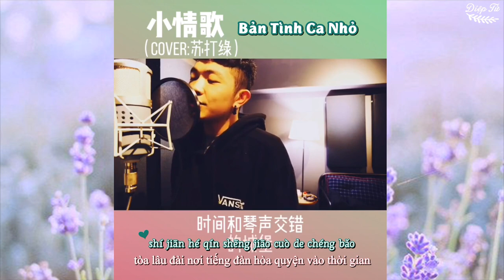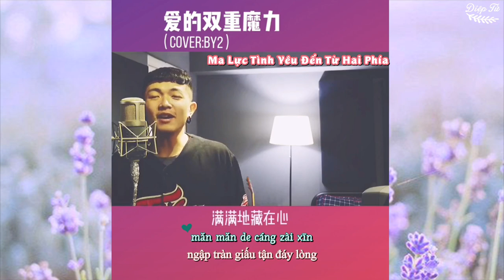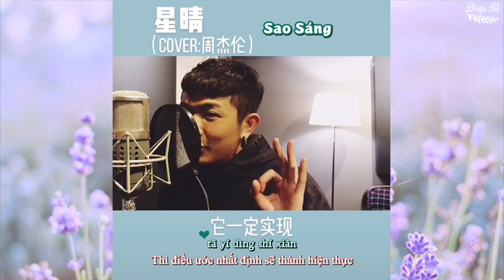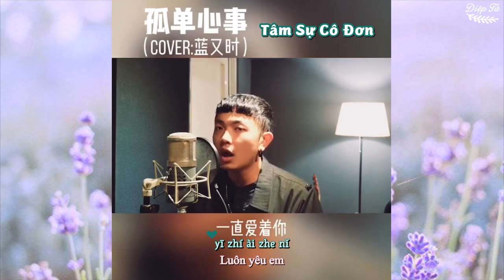[Vietsub] Những bản cover của Nhan Nhân Trung Part 1| 颜人中 cover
❉ Cover By Nhan Nhân Trung (颜人中)
“Cho dù cả thành phố này có bị mưa lũ nhấn chìm thì anh vẫn sẽ ôm em thật chặt...
Cho dù cả thế giới này có bị nỗi cô đơn vây kín thì anh sẽ không bao giờ trốn chạy...”

♪Song 1 : Bản Tình Ca Nhỏ (小情歌)

♪Song 2 : Bí Mật Của Anh (我的秘密)

♪Song 3 : Ma Lực Tình Yêu Đến Từ Hai Phía (爱的双重魔力)

♪Song 4 : Sao Sáng (星晴)

♪Song 5 : Cô Gái Ấy Nói Với Tôi (那女孩对我说)

♪Song 6 : Tâm Sự Cô Đơn (孤单心事)

Translator & Editor : Diệp Tử (叶子)
Timer : Me

♪ NẾU CÁC BẠN THẤY VIDEO CỦA MÌNH HAY THÌ ĐỪNG QUÊN ẤN “ĐĂNG KÝ” KÊNH CỦA MÌNH NHÉ! CẢM ƠN MỌI NGƯỜI.
NGOÀI RA MỌI NGƯỜI CŨNG CÓ THỂ ORDER BÀI HÁT NHÉ!